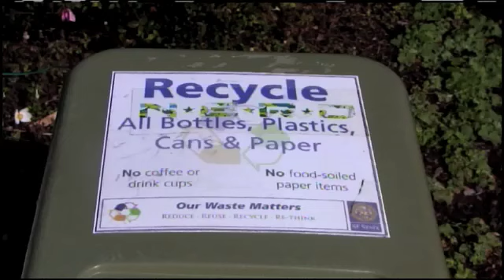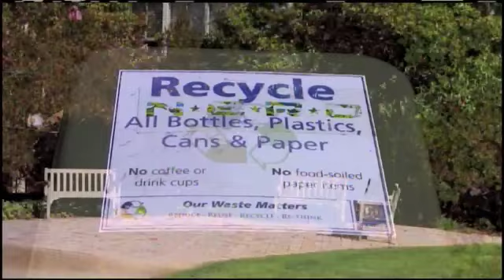New Environmental Awareness Requirement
Brittany Bell reports on a new general education requirement for students entering San Francisco State in the fall.